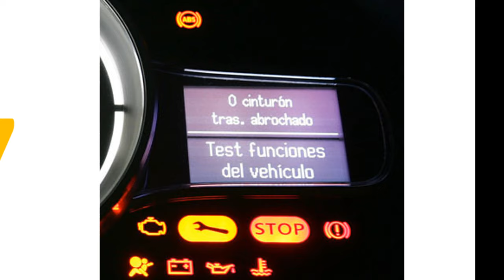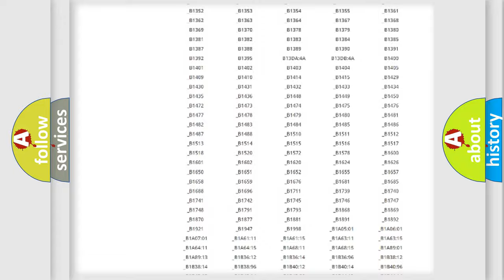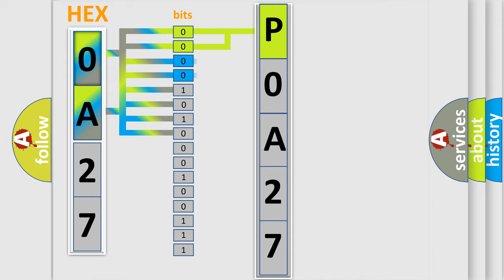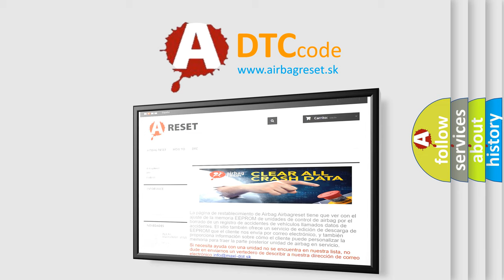DTC Mazda P0A27 Short Explanation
Contents:
0:21 Basic DTC analysis according to OBD2 protocol standard.
1:48 Insight into programming
2:58 A diagnostically understandable description of the Diagnostic Trouble Code
3:05 Basic error definition

Make:
Mazda
Code:
P0A27
Definition:
Control Module Input Power "B": Circuit Voltage Below Threshold
Cause:
A continuous DTC that sets in the BCM if the BCM detects lower than expected battery voltage on the voltage supply input circuit.